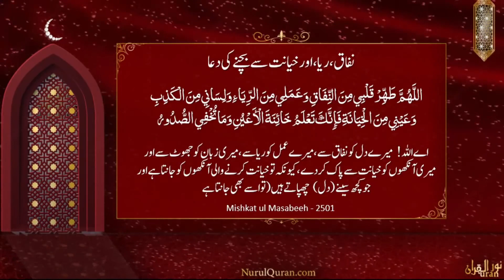Nifaaq, Riyaa aur Khiyanat say bachnay ki dua : Para 10 - Quranic Gems DQ22 | Nurulquran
نفاق، ریا، اور خیانت سے بچنے کی دعا​​